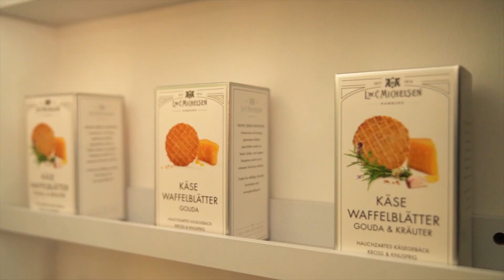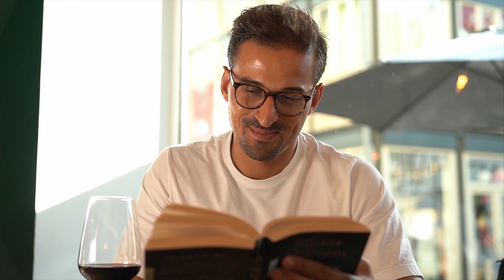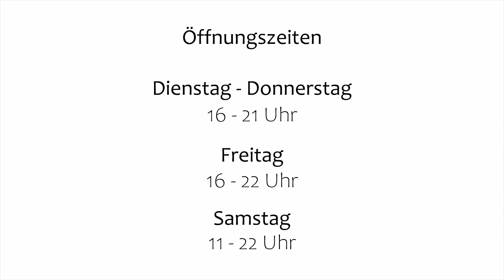Lokale Helden in Datteln: Nina's Vinos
Mit viel Herzblut und Leidenschaft haben Dattelner Geschäftsinhaber*innen Image-Filme im Rahmen eines Videoprojekts gedreht, das das Team vom Quartiersmanagement Innenstadt, die Wirtschaftsförderung der Stadt Datteln und der Fachbereich Stadtplanung auf den Weg gebracht haben. Damit sollen vor allem die durch die Corona-Pandemie gebeutelten Betriebe dabei unterstützt werden, neue Vertriebs- und Werbewege zu erschließen. Ziel ist es, die digitale Auffindbarkeit zu erhöhen und die Vielfalt und Qualität des örtlichen Einzelhandels-, Dienstleistungs- und Gastronomieangebots darzustellen. 25 Filme sind so entstanden, die die freien Filmschaffenden Miriam Scott und Marcel Götte (Drei Licht Media | Marcel Götte) bis Mitte September 2020 produziert haben.